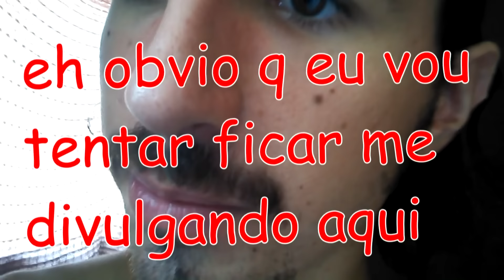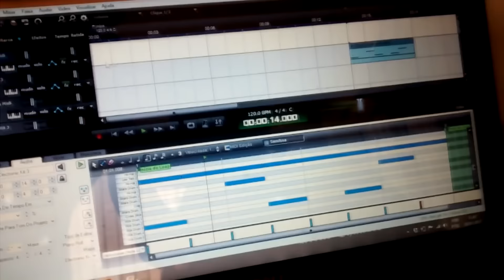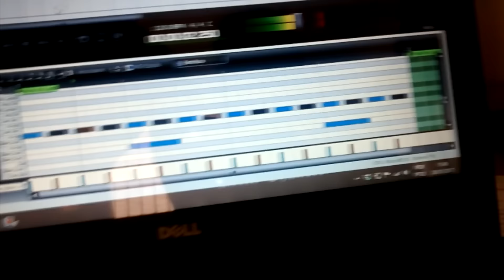COMO SER SADBOY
HOJE a moda eh chorar, assista agora o video para aprender a chorar E S T E T I C A M E N T E falando

Vole ensinar como ser tristeboi

se gostaste se inscrevas